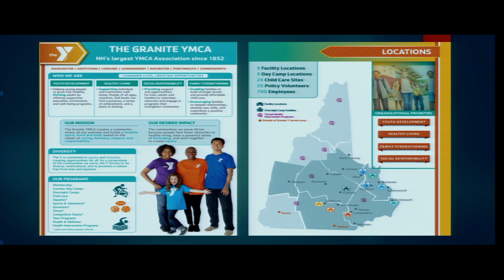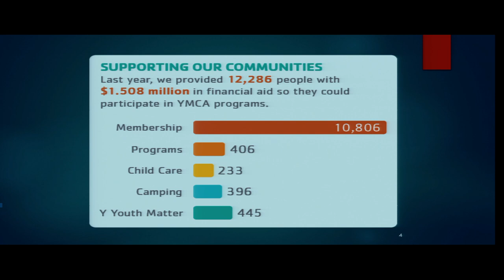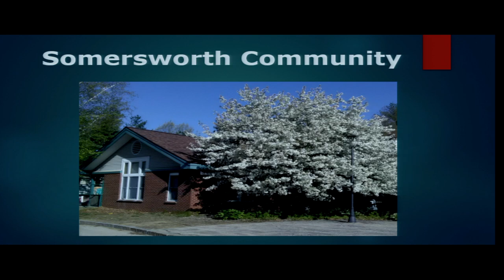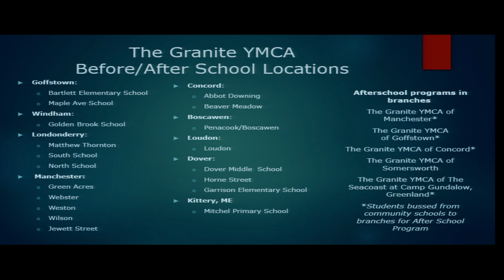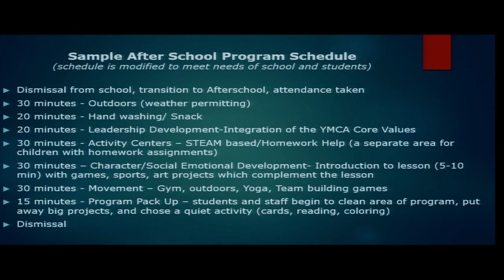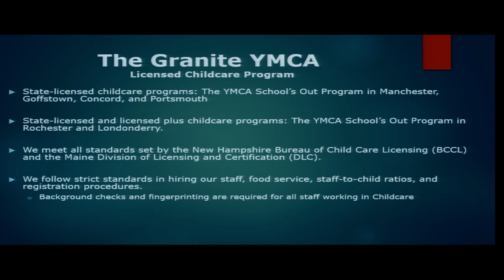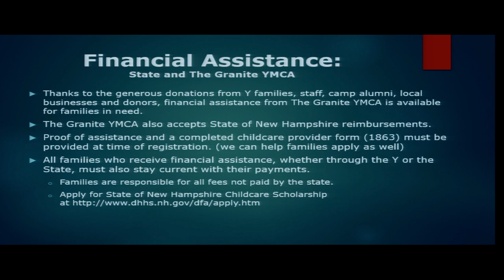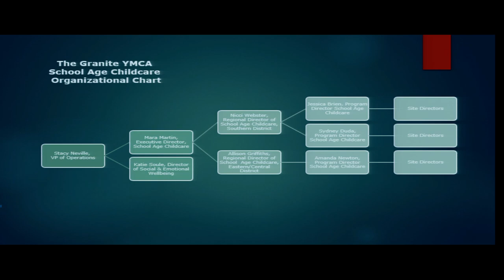SAU56 School Board April 30, 2024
Meeting of the School Administrative Unit 56, Somersworth and Rollinsford, NH School Board on April 30, 2024 at Somersworth City Hall in Council Chambers